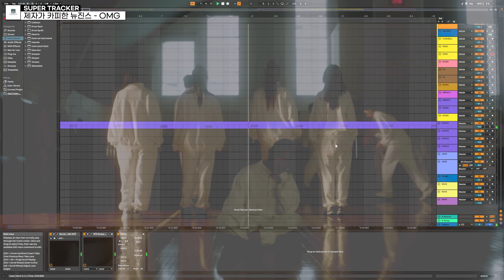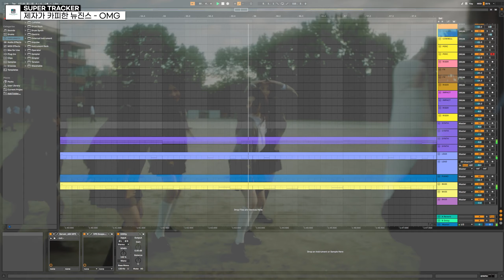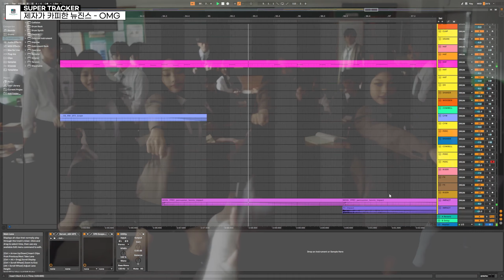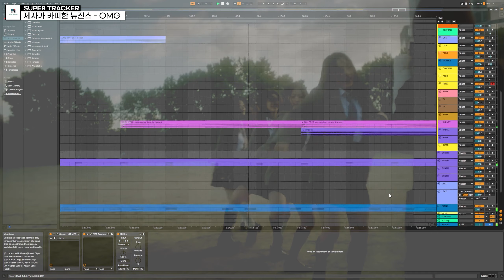제자가 카피한 뉴진스 (NewJeans) - OMG (Remake) / Synth 사운드 공부가 필요한 이유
작사ㅣ미디ㅣ작곡ㅣ편곡ㅣ협력문의
👇 미디(MIDI) 작 편곡 수강 접수 (Class) 👇

📷Flimed & Directed by You Young Hyun PD